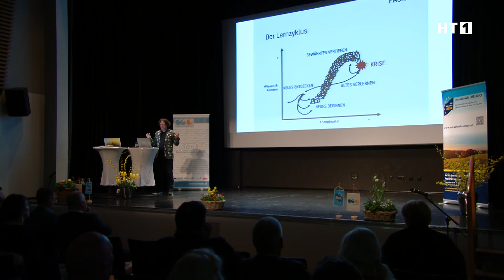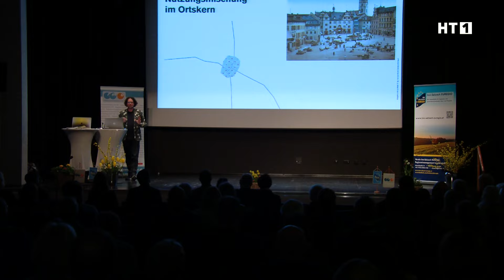Baukultur im Wandel der Zeit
Jedes Jahr greift die Inn-Salzach EUREGIO Themen auf, die die Menschen in der Region beschäftigen. Das diesjährige Euregio-Forum zeigte auf, wie Baukultur in der Region Innviertel-Hausruck gemeinsam gelingen kann. Dabei spielten sogenannte „Donut“- und „Krapfen“ Orte eine tragende Rolle.